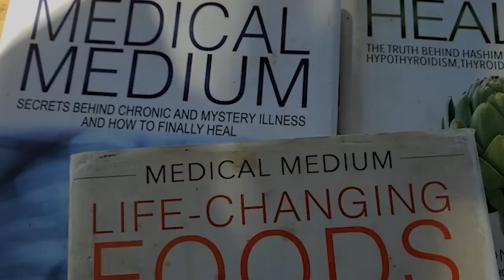Words of Faith from Lynn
Enjoy some words of faith from Lynn. This special message is to all of you chronically ill dealing with ALS.